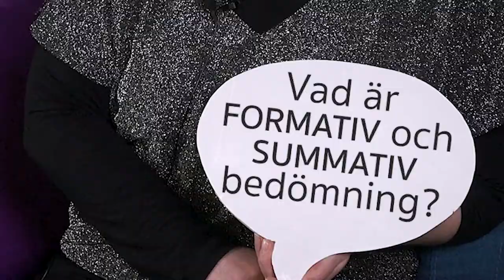Vad är BEDÖMNING?